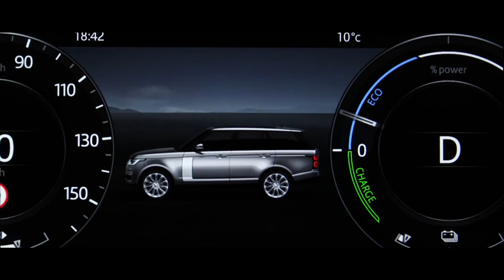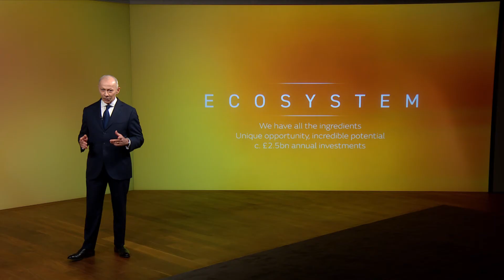Reimagine a Land Rover | Uma mensagem do CEO da Jaguar Land Rover, Thierry Bolloré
Reimagine o futuro.
A Land Rover irá Above & Beyond e apresentará seis modelos totalmente elétricos nos próximos cinco anos.
Veja a mensagem completa do CEO, Thierry Bolloré.